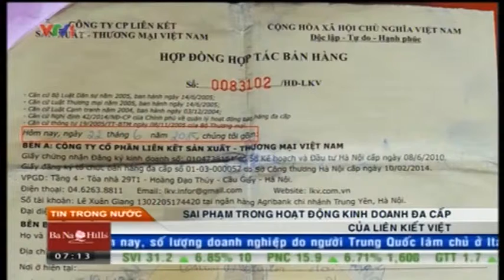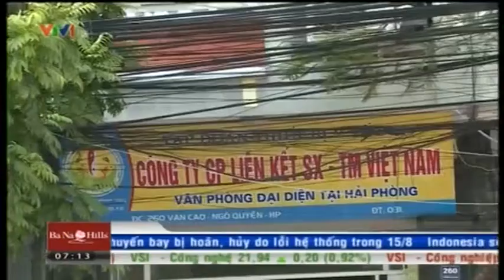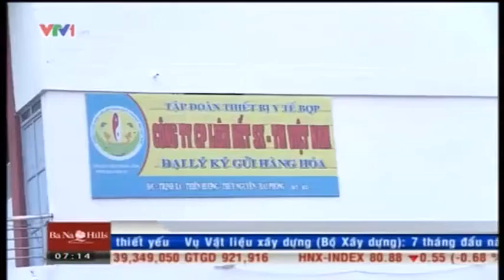Công ty bán hàng đa cấp sai phạm.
Trong quá trình điều tra về hoạt động bán hàng đa cấp của công ty Liên kết Việt tại Hải Phòng, nhóm phóng viên đã phát hiện nhiều sai phạm của công ty này.